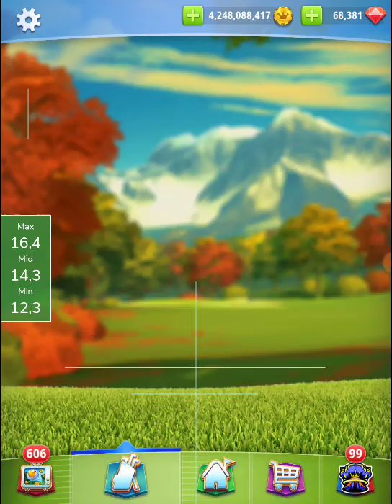Golf Clash, RECORDING, Fall Major Tournament, Weekend round Master (Main account)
Fall Major Tournament, Weekend round Master (Main account).